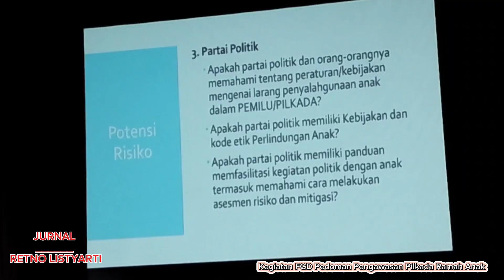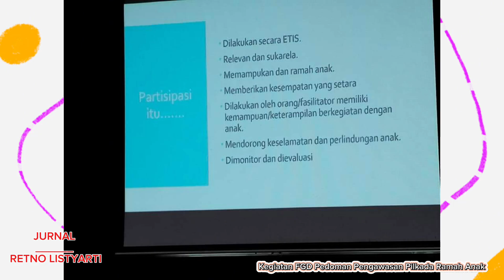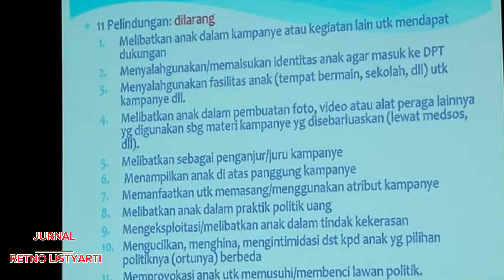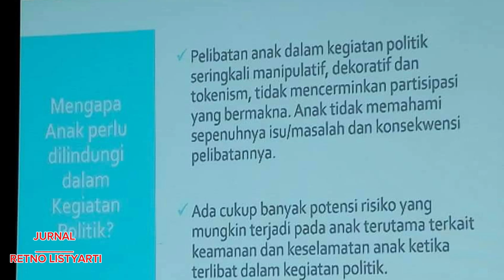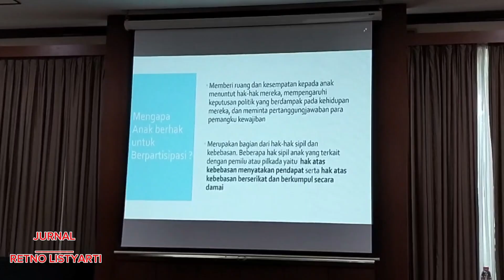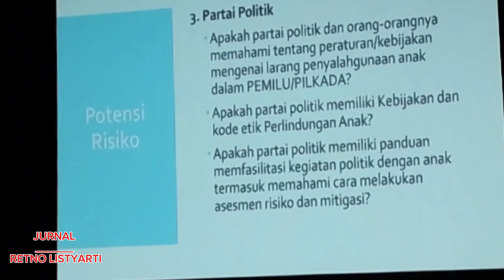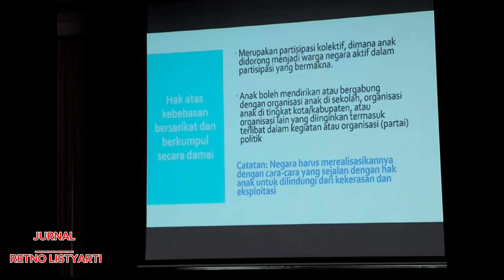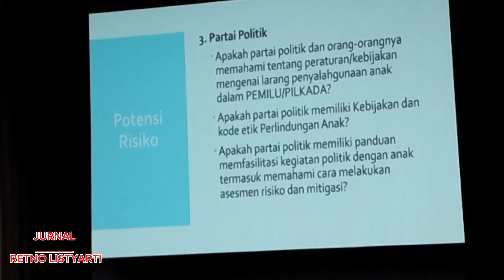KPAI Gelar FGD Tentang Pedoman Pengawasan Pilkada Ramah Anak (P3RA) di Hotel Redtop Jakarta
Pilkada serentak sedang berlangsung prosesnya saat ini sehingga perlu diawasi oleh lembaga lembaga terkait.

Oleh karena itu, KPAI sebagai salah satu lembaga yang tusinya pengawasan menyelenggarakan FGD membahas Pengawasan Pilkada Ramah Anak di hotel Redtop Pecenongan Jakarta.

Seperti apa keseruannya, simkam dalam link video berikut ini.